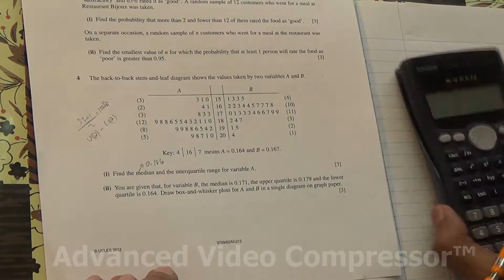HSC Pure Maths A Level S1 June 2012 9709 62 Q4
Calculating median, inter-quartile range and drawing up a box-and-whisker plot for a back-to-back stem and leaf diagram with values in decimals.